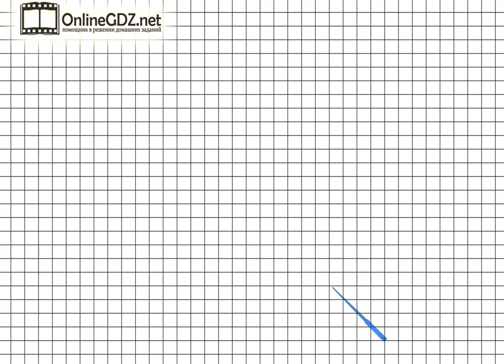Страница 49 Задание 6 – Математика 2 класс (Моро) Часть 2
Если хотите выполнить упражнение №6 на странице 49 вы должны уметь выполнять сложение и вычитание чисел в пределах 100. Предлагаем вам посмотреть наше видео с решением.